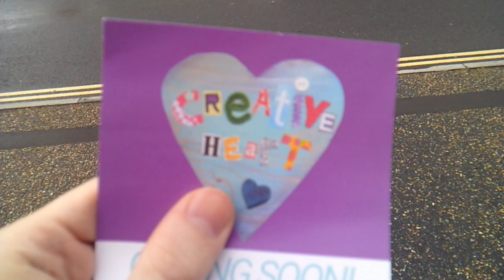Thank you for the furniture!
The second installment of our new regular Video Blogs; shot and edited by the lovely Stuart Millard. A quick peek at where we are with the renovation and an explanation of our only second hand furniture policy.